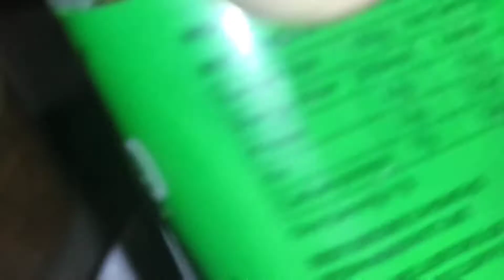Aloo pakore with chai ||Monsoon snack 🥰😋😋